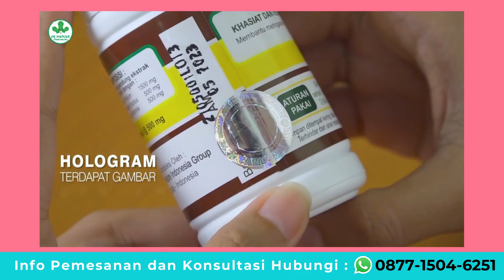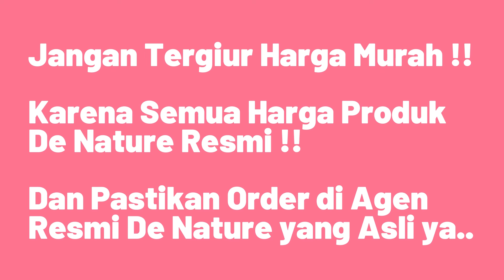Ambejoss obat wasir yang paling ampuh terlaris no. 1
KAPSUL AMBE JOSS 100% HERBAL

Follow instagram kami : @fenyherbal

AMPUH UNTUK WASIR AMBEIEN

1 BOTOL ISI 50 KAPSUL

SELALU READY STOK

SILAHKAN LANGSUNG ORDER

Apa Yang Anda Rasakan Ketika Terkena Penyakit Wasir / Ambeien Luar ataupun Dalam?

Risih
Sulit Beraktifitas
BAB Terasa Sakit
Gatal di Sekitar Anus
BAB Berdarah
Malu Ketika Berkumpul dg Teman

Apa Saja Yang Sudah Anda Lakukan Selama Ini Untuk Menghilangkan Penyakit Wasir Atau Ambeien Tersebut?

Konsumsi Berbagai Macam Obat Namun Tak Kunjung Sembuh?
Disarankan Untuk Operasi Tapi Takut?
Sudah Pernah Operasi Tapi Kambuh Lagi?

Jangan Khawatir Kami Punya Solusinya..!!
Tidak Sedikit Yang Sudah Operasi Wasir/ Ambeien Namun Kambuh Lagi..!!! Setelah Konsultasi dan Kami Sarankan Berobat

Menggunakan Kapsul AmbeJoss Alhamdulillah Menemukan Kecocokan dan Sembuh..

Ambejoss = Obat Untuk Penderita wasir/Ambeien,Mengatasi Sembelit BAB Berdarah,Mengatasi Benjoan di anus

Karena Wasir , Untuk Stadium 2,- stadium 3 dan stadium 4 dan untuk Kondisi Wasir/Ambeien Yang Lain

Solusi Wasir Tanpa Operasi

Kombinasi paket dari obat wasir/Ambeien ,AMBEJOSS De Nature Untuk Mengatasi wasir/Ambeien dengan cepat

Untuk aturan pakai DLL, Nanti sudah lengkap di kemasan botol ataupun dalam paketanya.

Barang selalu ready gan / sist, silahkan order sekarang.
Catatan

Jne YES berlaku untuk wilayah kota saja, kecamatan dan desa tidak berlaku :)